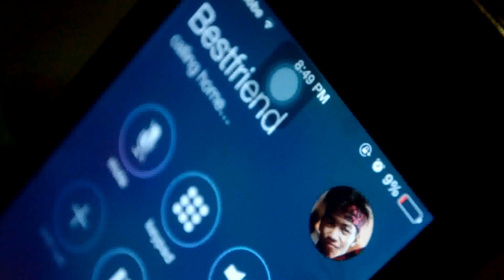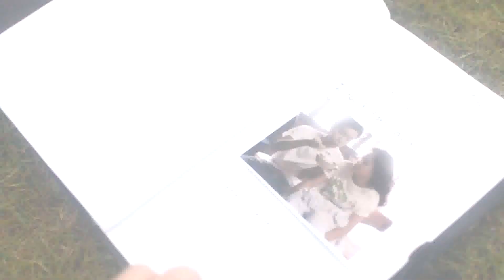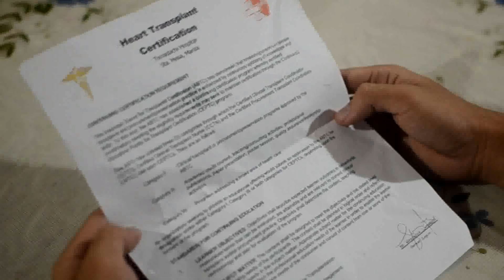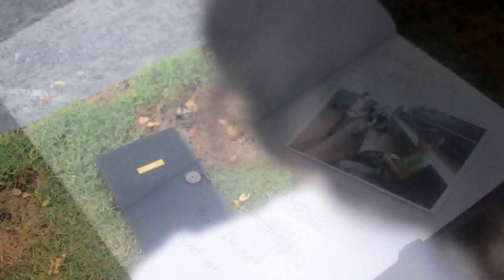Diary - Emi Hinouchi (PUP)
Konnichiwa!